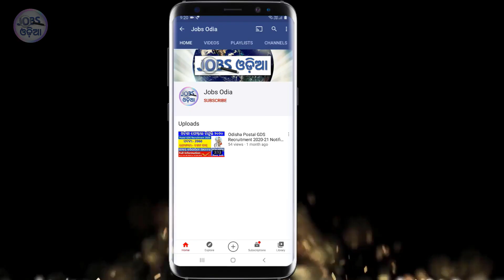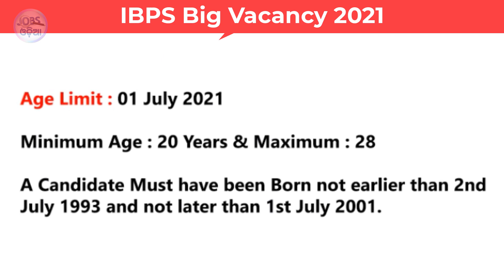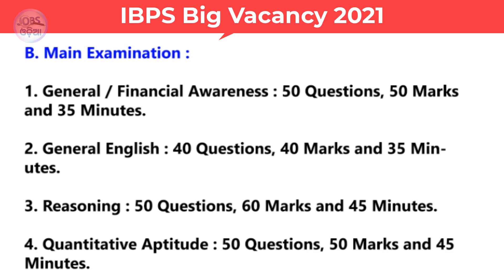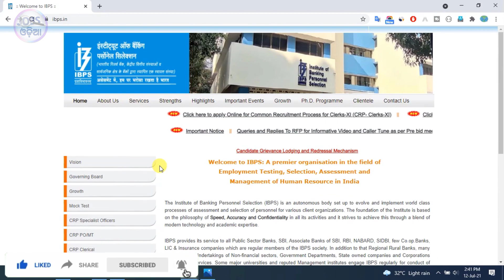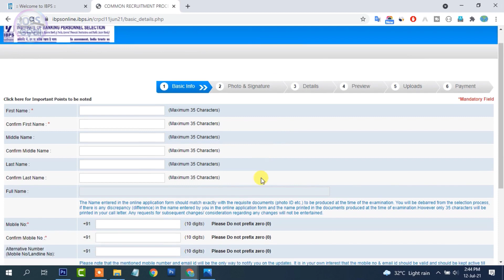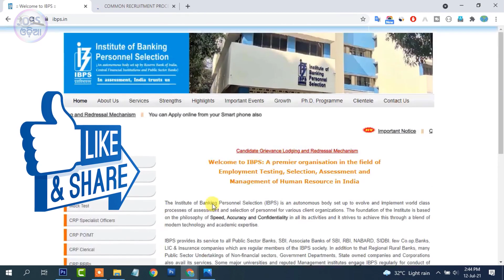IBPS Clerk Recruitment 2021 Notification ! Total Posts : 5,920 ! Odisha Bank Jobs 2021 ! Odisha Jobs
IBPS Clerk Recruitment 2021 Notification Big Vacancy 2021 Odisha ! Total Posts : 5,920 ! Odisha Bank Jobs 2021 ! Odisha Job Updates 2021

COMMON RECRUITMENT PROCESS FOR RECRUITMENT OF CLERKS IN PARTICIPATING BANKS (CRP CLERKS-XI)